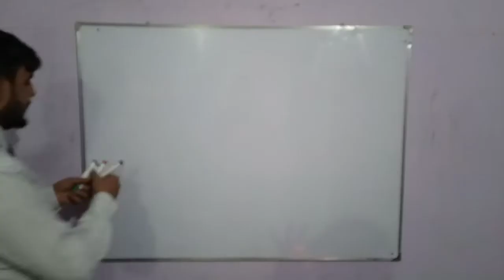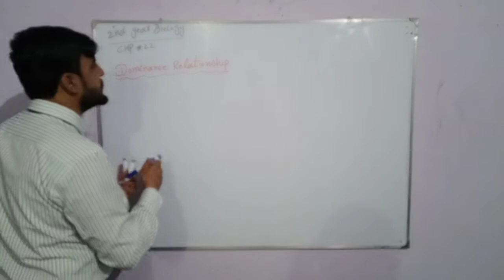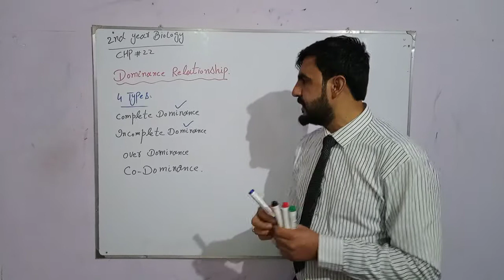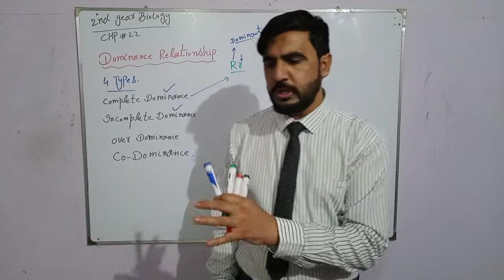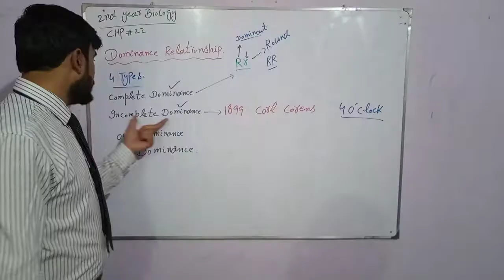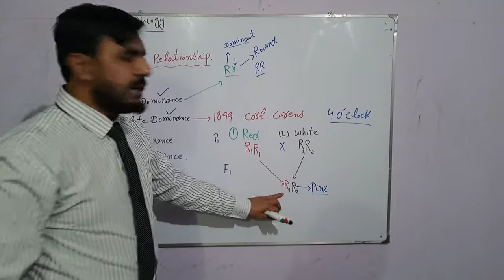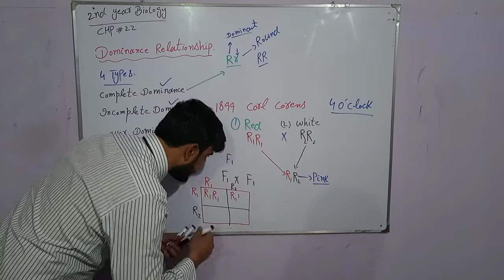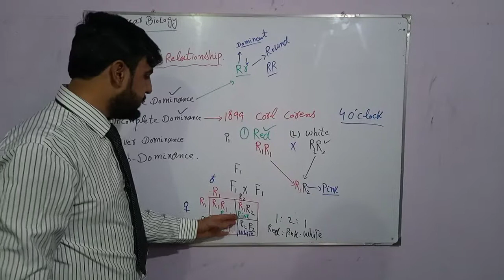Dominance Relationship | Complete Dominance | Incomplete Dominance| Corl Correns work | 2nd year Bio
Complete Dominance # 2nd year Biology